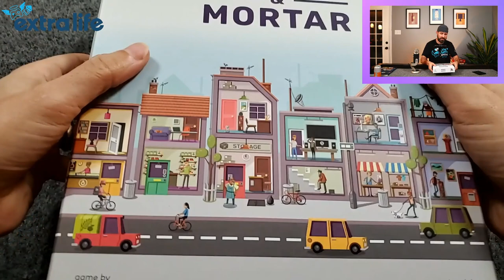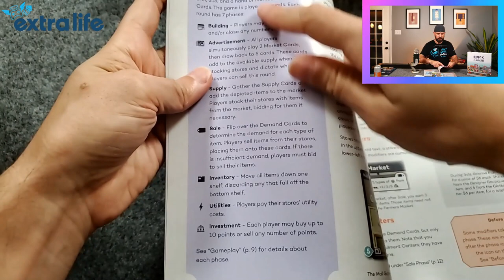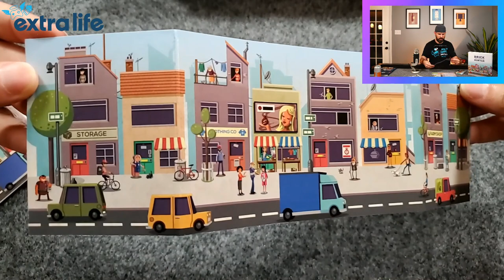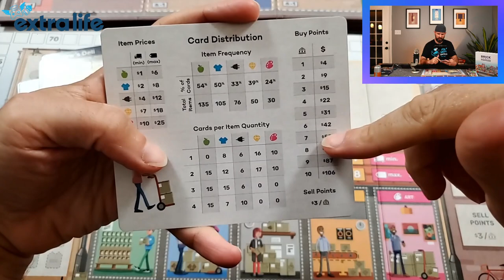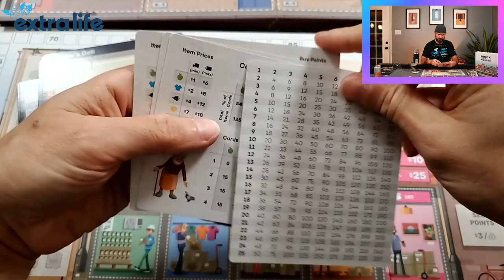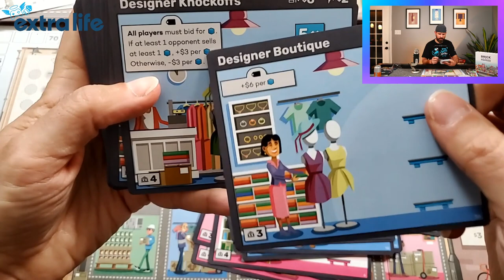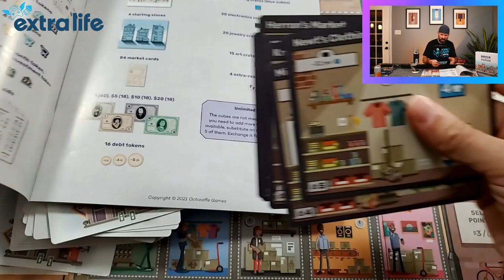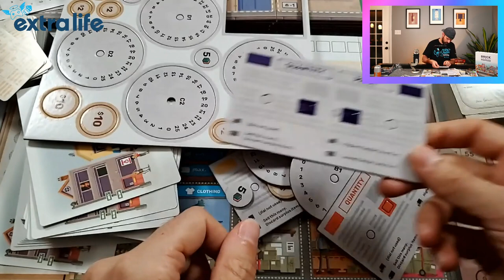Brick & Mortar Unboxing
Opening of the new game Brick & Mortar by Octoraffe Games.

🎲 Extra Life and Children's Miracle Network Hospitals 🎲

100 BCW Top Loaders
250 PC Gems/Jewels for Games
4 PC Felt Hexagon Dice/Game Piece Trays

Brick & Mortar is a competitive game of narrow margins, quirky stores, and strategic market manipulation. Over a series of rounds, two to four players manage a collection of stores trying to maximize profits, build equity, and undercut the competition amid a fickle market that can change at the whim of their opponents.

Each round, players simultaneously determine the market, speculate on resources, sell what they can, invest in victory points, and manage their storefronts. Each new store in a player’s building provides unique benefits and restrictions. In the end, the player with the greatest investment in both stores and points wins!